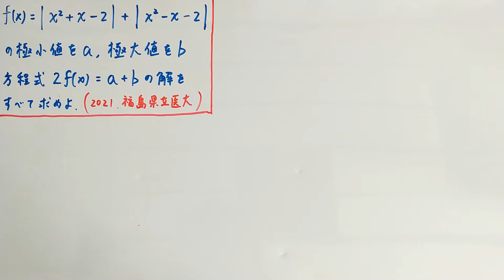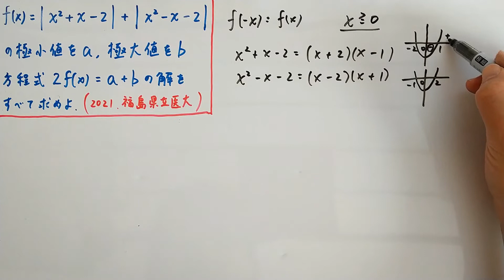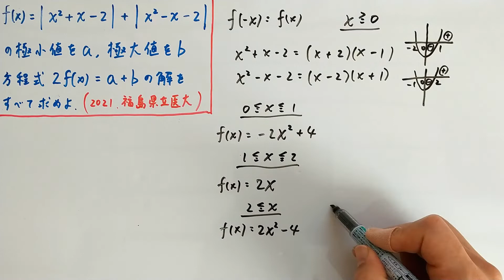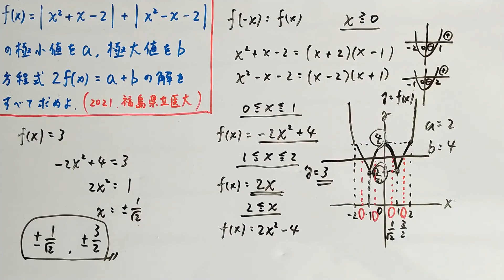【福島県立医科大2021】絶対値と2次関数のグラフ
偶関数であることを踏まえ、ｘ≧０で絶対値を外したグラフを描き、y軸で折り返してグラフを描いています。